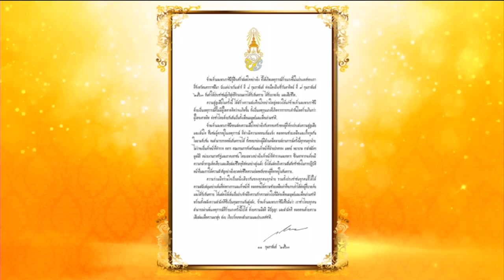“ในหลวง – พระราชินี” มีพระราชกระแสแสดงความเสียพระราชหฤทัยต่อเหตุกราดยิงโคราช